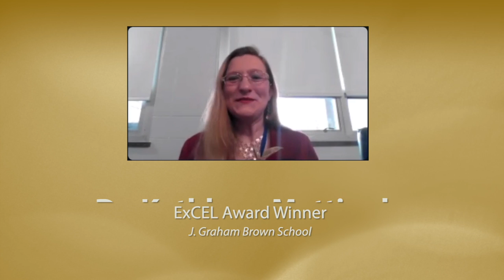ExCEL Winner -- Kathleen Mattingly, Brown School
Congratulations to the latest WHAS & LGE/KU ExCEL Award winning teacher Dr. Kathleen Mattingly of the J. Graham Brown School.